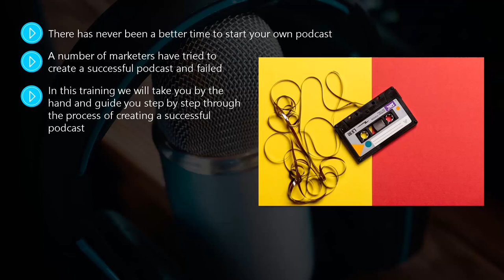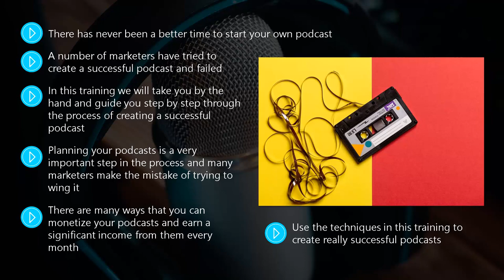FREE Podcasting Marketing 2022 - Complete Course - 0 Introduction